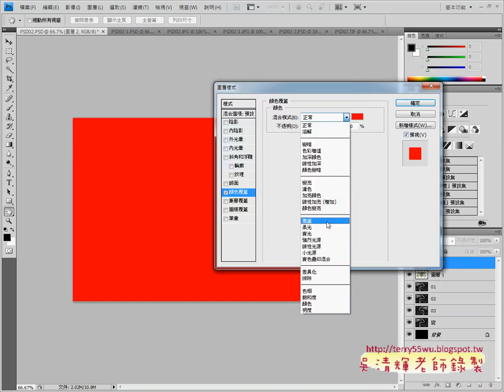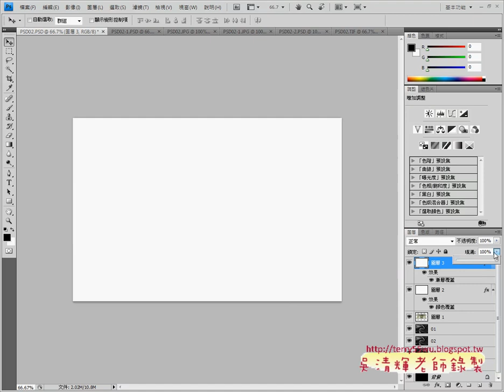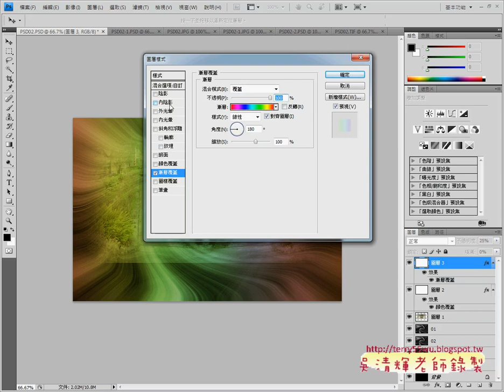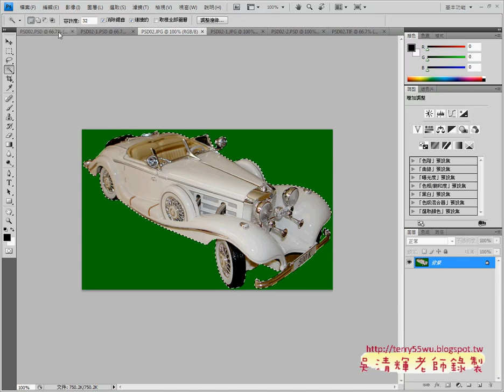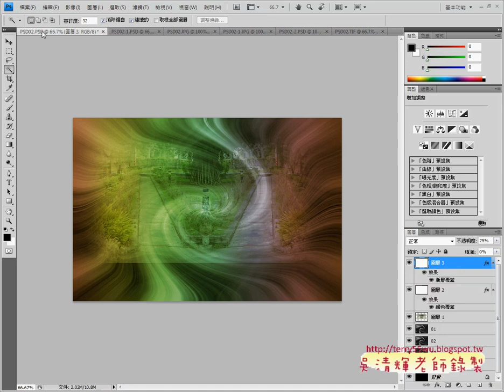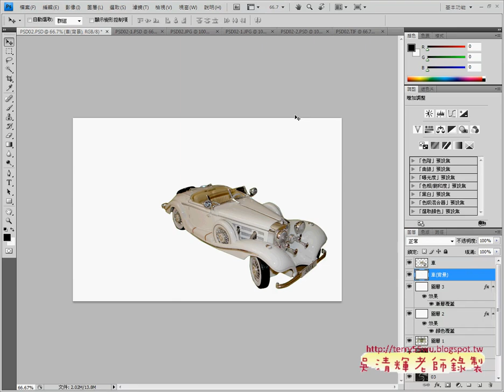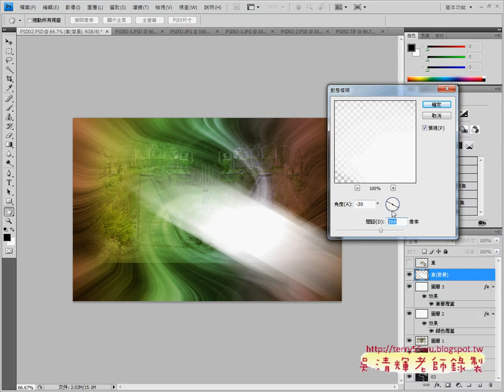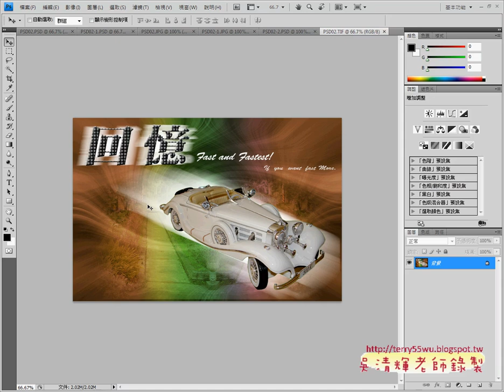210 03古董車與光速效果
2020文獻數位化編輯與應用第13次上課(非同步遠距)

提醒：
並跟著實作，另請針對206題製作變化題，
將變更遮色片、蝴蝶和文字等效果。

210_01旋圖層與透明度設定
210_02圖層樣式與覆蓋設定
210_03古董車與光速效果
210_04文字效果

吳老師  110/6/3